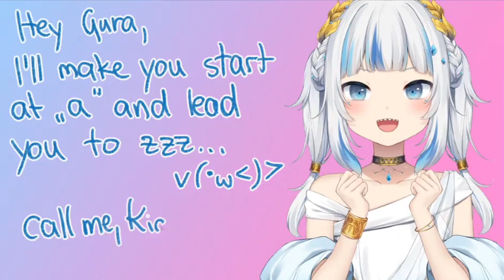Kiara writes a SPICY Valentines card for Gura with Chat's help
Kiara write valentines cards for some holo girls

Here's my twitter if you wanna follow